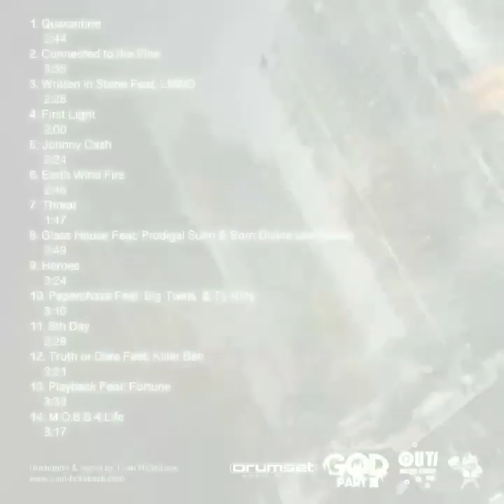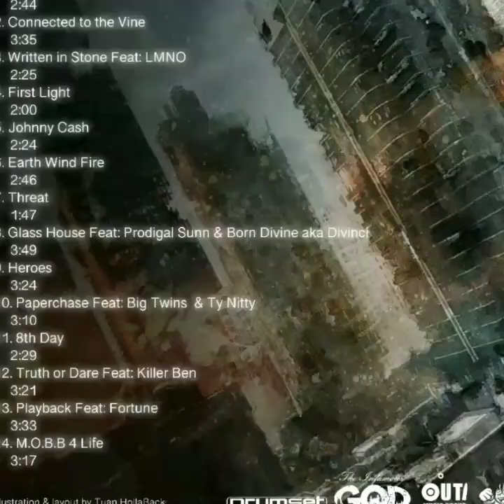TRUTH or DARE FEAT: KILLER BEN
Quarantine Lp Prod by: Twiz the Beat Pro restinpeaceprodigy classic im3 mobblife mobbdeephavoc infamousmobb queensbridge twizard mobbdeep hiphop queens nyc me3movement